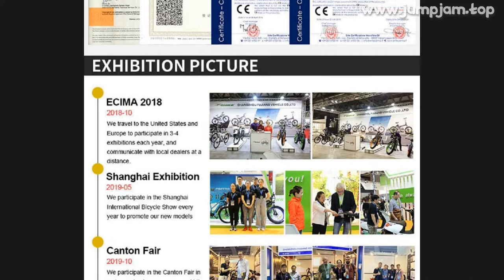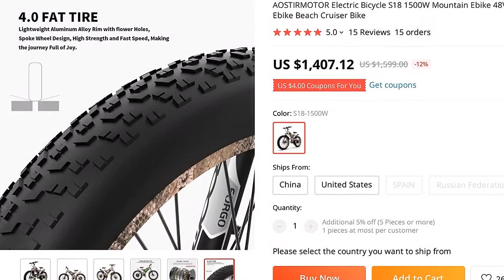🔥 AOSTIRMOTOR ELECTRIC BICYCLE S18 1500W MOUNTAIN EBIKE 48V 15AH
00:00:00 Intro
00:00:10 Presentation
00:02:37 User photos & reviews (from site)
00:02:50 Fin 🙏

AOSTIRMOTOR ELECTRIC BICYCLE S18 1500W MOUNTAIN EBIKE 48V 15AH REMOVABLE LITHIUM BATTERY 4.0 FAT TIRE EBIKE BEACH CRUISER BIKE

PRODUCT STARS ⭐: 5.0/5
STORE RATING: 96.8%/100%

01)S18-1500W Electric BikeSelf-Pickup, $100 off !!! America Warehouse:1、1567 S Campus Ave, Ontario, California, 91761 2、300 Cedar Lane Suite B, Edison, New Jersey, 08817 Canada Warehouse:1、6175 Ken Way Dr, Mississauga, Ontario, L5T2L3 China Warehouse:Delivery Available: Spain, Russia, UK, France, Germany (Please Contact Me For Other Countries) Email: aostirmotor06@163
com (We Wanted: Distributor Cooperation)Motor: 1500 Watt Boneng brushless gear motor
In the fully charged and pure power mode, the riding distance is 25-40kmTire: 26x4
0 inch Fat Tire
It can adapt to snow, sand and other complex topography
Charger:110-220V (It takes 4-6 Hs to fully charge the battery,Recharge regularly to extend the life of battery)Color-LCDYou can set the wheel diameter, speed, backlight, mileage unit, riding mode, PAS gear
LED screen displays battery power, speed, mileage, gear, wattage
Riding Mode:Three riding modes:Pedal Mode / Boost Mode / Power ModeMax Speed:In the fully charged state, the maximum speed can reach 50km/HProduct Parameter:Product Size :195*110cmNet Weight: 35KG Specific Warranty Info:All of electric bikes are guaranteed and backed by technical assistance and considerate service
During the guaranteed period, any of the parts could be replaced upon receipt of y photos for proof
We can also offer training
Frame/Battery/Motor:1 YearAll Other Parts:1 YearPlease Note:This Ebike is not recommended for riders under the age of 16
Given the high speed that this Ebike can travel, wearing a helmet is highly recommended
Shipping Terms:We usually use FEDEX or UPS logistics providers to transport packages, and the delivery time is about a week
Except shiping from China
PACKAGE CONTENTS  ACCESSORIESElectric Bike*1Li-ion Battery*1Tool Kit*1Manual*1Charger*1Pedal*1 pairSpecific Warranty InfoAll of electric bikes are guaranteed and backed by technical assistance and considerate service
We can also offer trainingFrame/Battery/Motor:1 YearAll Other Parts:1 YearPlease Note:Warranty Only applies against Manufacturer Defect
The following are NOT covered under Manufacturer Warranty: Ebike that has extensive water damage, broken parts sustained from misuse
Feedback Policy We will provide positive feedback

15 REVIEWS AND USER RATINGS FROM AMAZON, ALIEXPRESS AND OTHER ONLINE SHOPS & CATALOGS!
THIS IS BEST ALTERNATIVE FOR , BUT CHEAP (1,599.00) LOOK CLOSER AT THIS ELECTRIC BICYCLE PRODUCT!
TOP OF